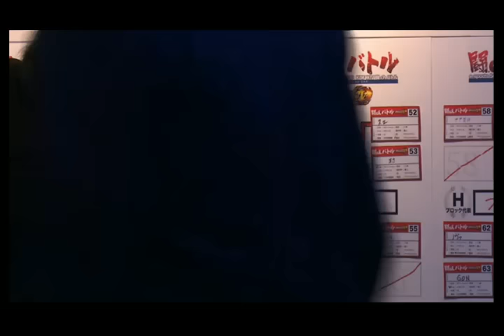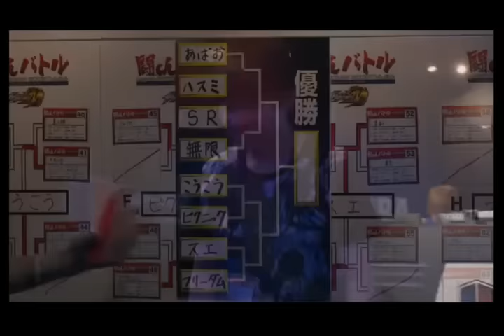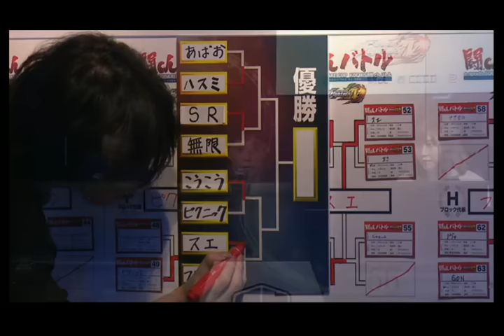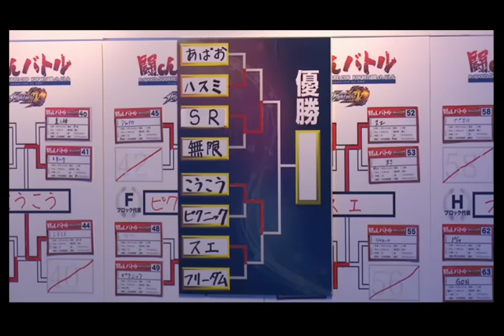KOF XIV E-Square Cup Pre-Tournament (Oct 21th, 2016)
from e-sports SQUARE Akihabara (Oct 21th, 2016)
only team select

TOP 8 (single elimination)
00:01 abao vs hasumi
05:30 SR vs Mugen
09:50 Koukou vs Picnic
14:40 Sue vs Freedom

TOP4 (single elimination)
19:10 hasumi vs SR
23:35 koukou vs sue

Final (FT2)
29:10 SR vs KOUKOU

I know the video quality is bad, but, originally this is niconico. please understand.